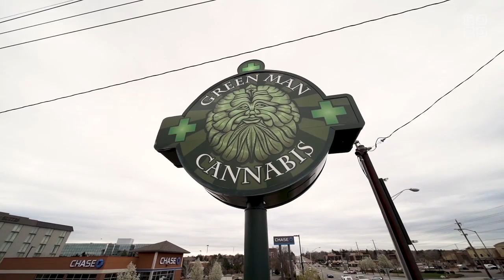Deep Roots E01 Part 6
This video is about America's First Pot Cafe